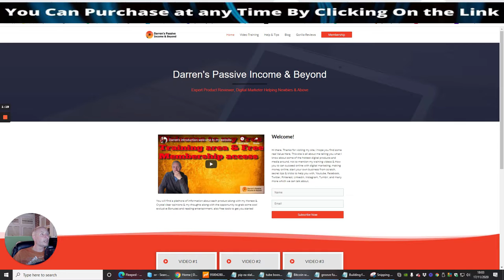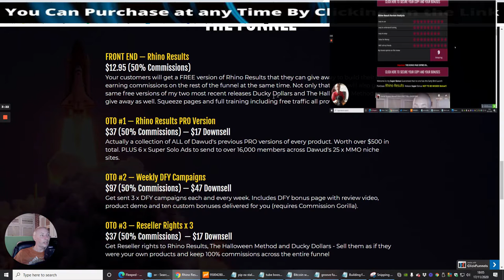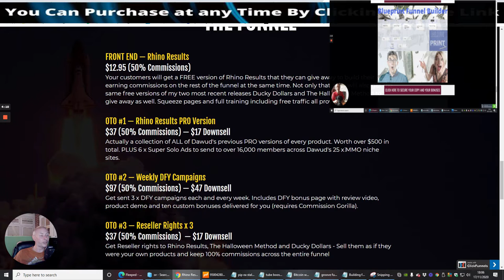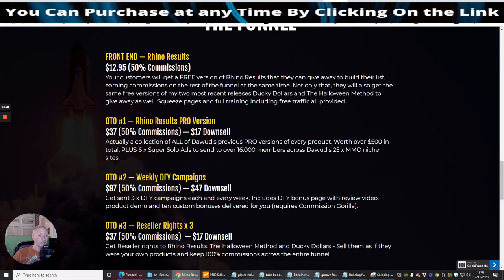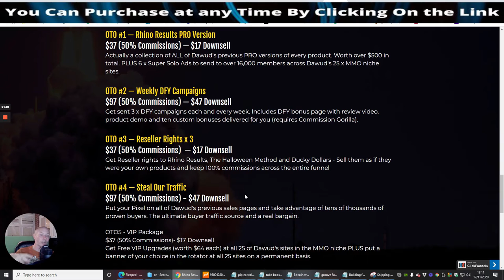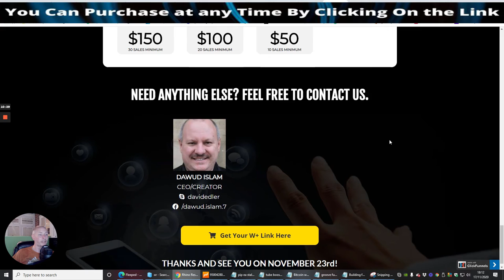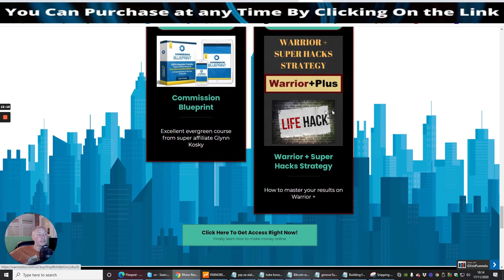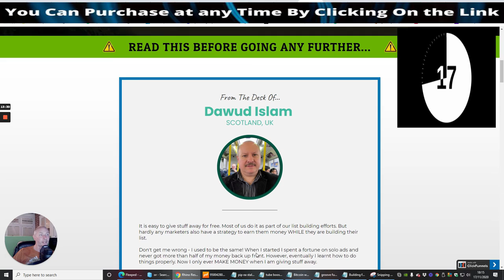Rhino Results with Don't miss this not to be repeated Bonus see review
Rhino results in info product simply for newbies and above DFY Results

FRONT END — Rhino Results

Your customers will get a FREE version of Rhino Results that they can give away to build their list, earning commissions on the rest of the funnel at the same time. Not only that, they will also get the same free versions of my two most recent releases Ducky Dollars and The Halloween Method to give away as well. Squeeze pages and full training including free traffic all provided.
OTO #1 — Rhino Results PRO Version
Actually a collection of ALL of Dawud's previous PRO versions of every product. Worth over $500 in total. PLUS 6 x Super Solo Ads to send to over 16,000 members across Dawud's 25 x MMO niche sites.
OTO #2 — Weekly DFY Campaigns
OTO #3 — Reseller Rights x 3
Get Reseller rights to Rhino Results, The Halloween Method and Ducky Dollars - Sell them as if they were your own products and keep 100% commissions across the entire funnel
OTO #4 — Steal Our Traffic
Put your Pixel on all of Dawud's previous sales pages and take advantage of tens of thousands of proven buyers. The ultimate buyer traffic source and a real bargain.

OTO5 - VIP Package
Get Free VIP Upgrades (worth $64 each) at all 25 of Dawud's sites in the MMO niche PLUS put a banner of your choice in the rotator at all 25 sites on a permanent basis.